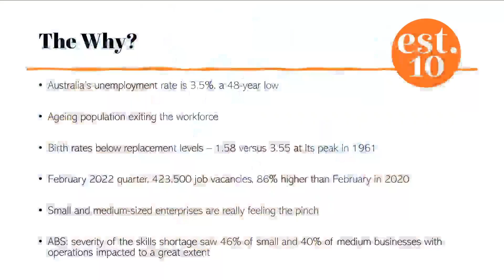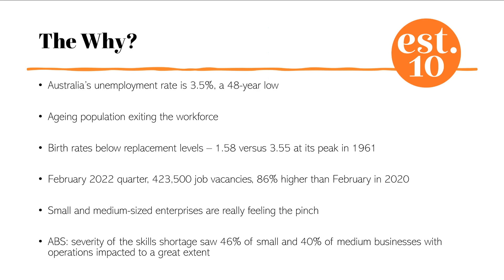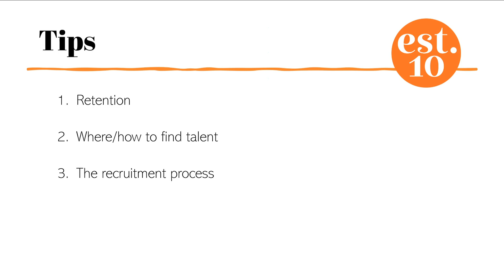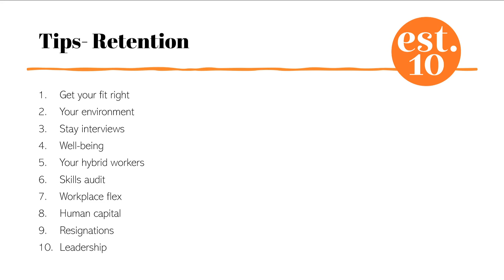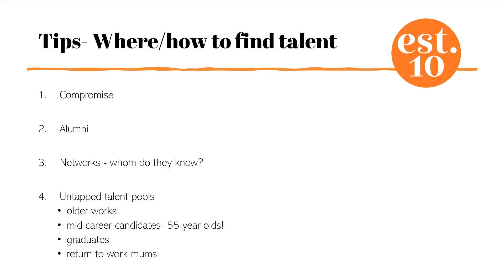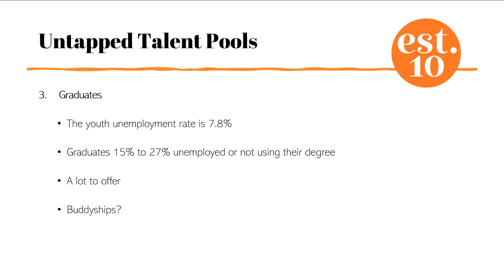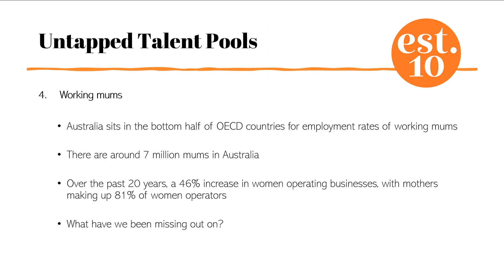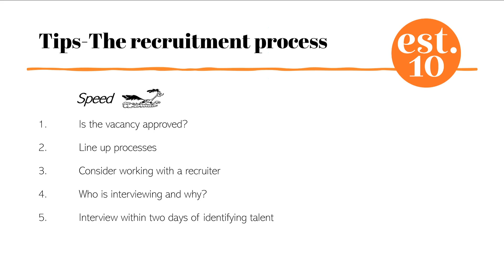Small Business Guide To: Staffing and the Skills Shortage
Are you a small business owner looking for the best people for your team? Do you feel overwhelmed by the staffing and skills shortage and don't know where to begin? You are not alone.

The future of your business depends on finding top talent. With more employees leaving jobs than being replaced and the skills gaps widening - it's becoming increasingly difficult for small businesses to stay on top of staffing.

Our Small Business Guide to: Staffing and the Skills Shortage masterclass will provide practical advice to help you make smart hiring decisions and embrace strategies that address the current staffing issues.

In this interactive masterclass, KBB editor Cec Busby and recruitment expert Roxanne Calder will take a deep dive into the issues facing small business owners today. From hiring during a labour shortage to the talent crisis, to understaffing, culture fit,  staff churn and more, we’ll discuss the must-know topics to help you get the most out of your team.